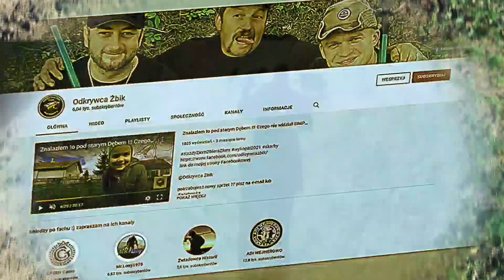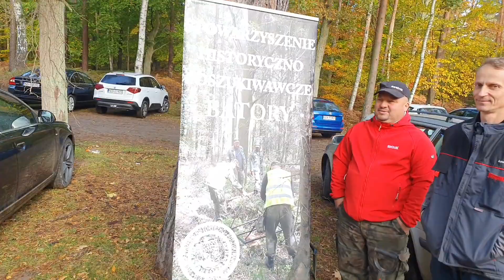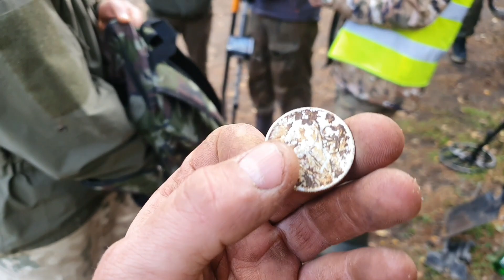TO jest EKIPA !!! poszukiwania na Mierzei Wiślanej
Zachęcam do subskrypcji kanału i do komentowania .

 @Odkrywca Żbik

potrzebujesz pomocy ? szukasz wykrywacza który spełni twoje oczekiwania ?? napisz do mnie  na e-mail .

 Green Camo z Lublina jest oficjalnym dystrybutorem merek :
Nokta Makro ,
Mars MD ,
DetectorPro
a także dealerem produktów
 Garrett ,
Xp,
oraz Rutus.

zapraszam na  grupe Wariat Squad szukaj nas na FB
oraz do sklepu
Zwiadowca Historii